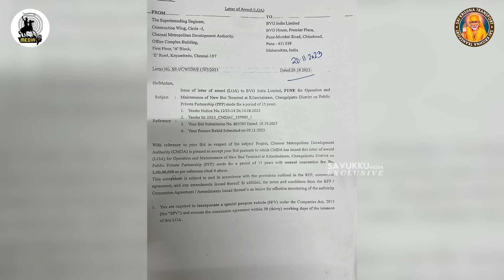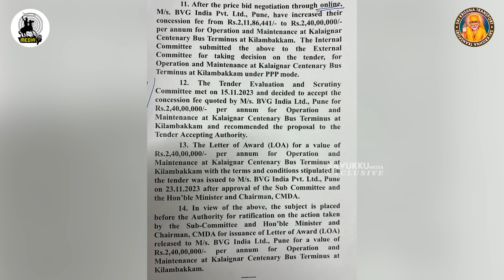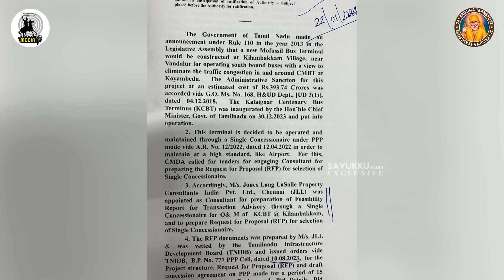ஆம்னி பேருந்து நிலையத்தை காலி செய்ய வைக்க காரணம் இதுதான் - Savukku Shankar | Kilambakkam | Omni Bus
ஆம்னி பேருந்து நிலையத்தை காலி செய்ய வைக்க காரணம் இதுதான் - Savukku Shankar | Kilambakkam | Omni Bus Stand Issue